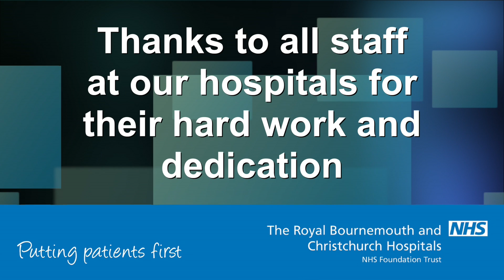NHS Change day-HD 1080p